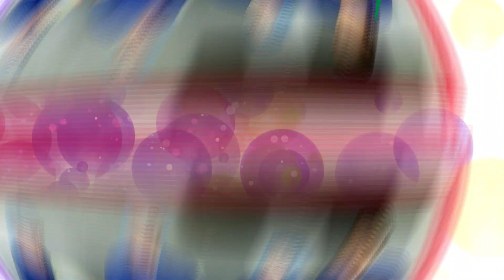BONDI JUNCTION PRIVATE HOSPITAL 2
Bondi Junction Private Hospital

4.134 Google reviews
Private hospital in Bondi Junction, New South Wales
Address: Level 1/21 Spring St, Bondi Junction NSW 2022
Hours:
Friday 6:30 am–5 pm
Saturday Closed
Sunday Closed
Monday 6:30 am–5 pm
Tuesday 6:30 am–5 pm
Wednesday 6:30 am–5 pm
Thursday 6:30 am–5 pm

All photos courtesy of BONDI JUNCTION PRIVATE HOSPITAL GOOGLE IMAGES and  FACEBOOK

All Background Videos courtesy of
PIXABAY
PEXELS
COVERR
MIXKIT

Music
In Eternity We'll Meet
Ambient
Bright
Aakash Gandhi
2:20

Quotes
All Quotes by DHD

DHD Specialised in Cinematic Ads ,
Personalised Ads , Intellectual Ads